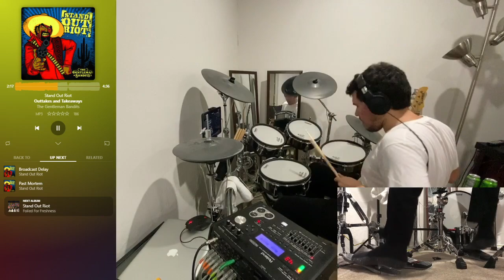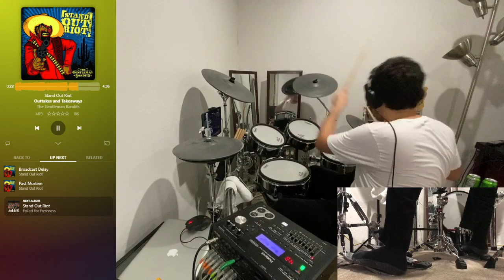Drumming to Reggae & Ska & Punk! (Stuff you haven't heard) (streamed Dec 22nd, 2020)